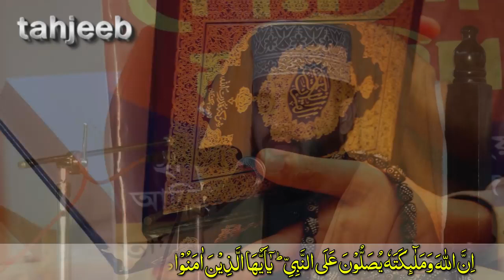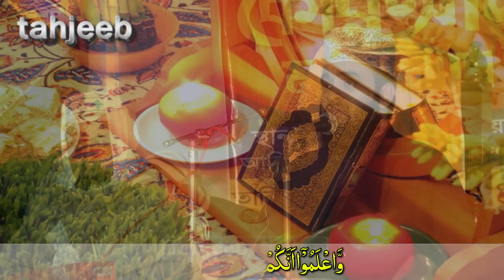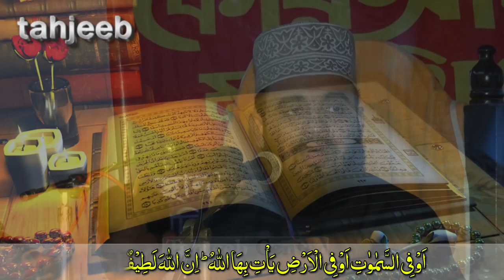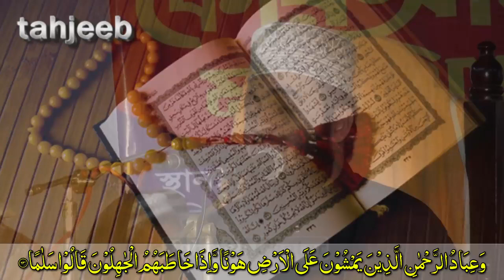সেরা ওয়াজ Mizanur Rahman Azhari "অত্যাধুনিক উপস্থাপন একটি প্রাণবন্ত আলোচনা" | Hidayah Zone